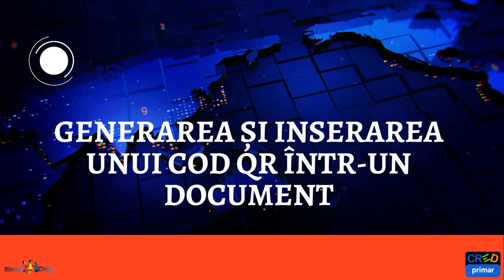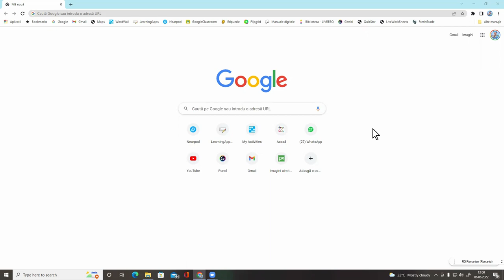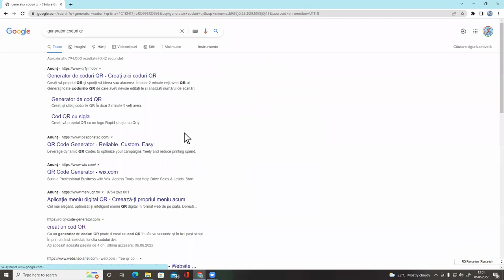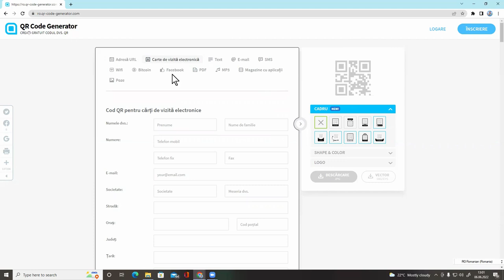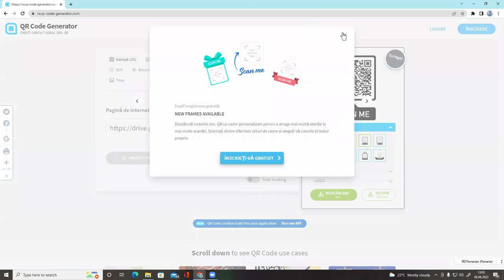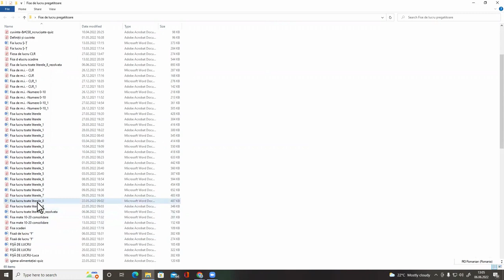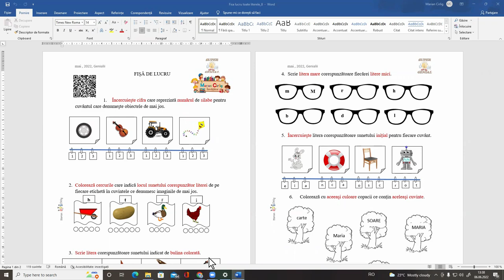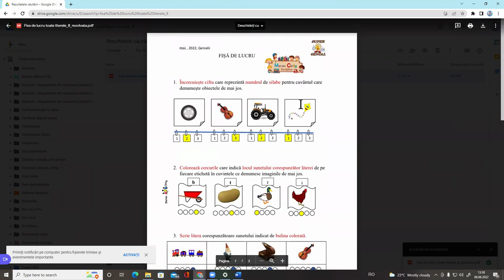Generarea și inserarea unui cod QR într un document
Tutorialul demonstrează modul în care se poate genera și insera un cod QR pe un document care se folosește clasă. Se explică și modul de scanare ca codului și accesul la documentul partajat prin cod.